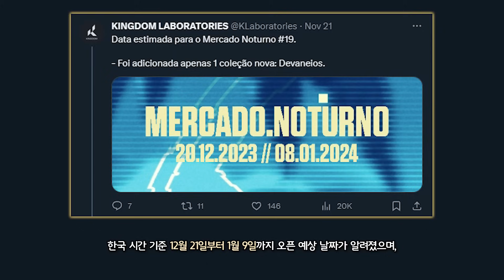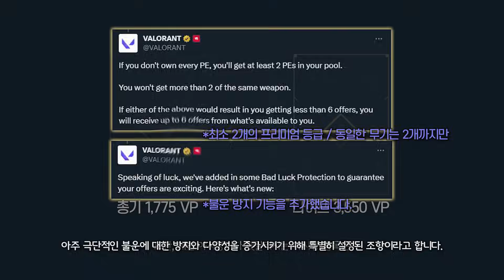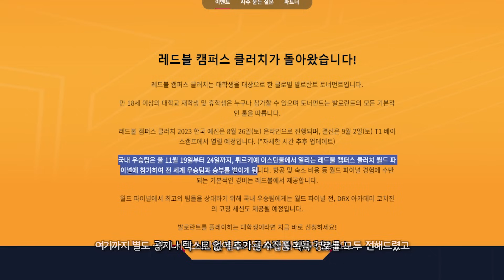발로란트 '겨울 야시장' 이벤트 소식과 '넵튠 2.0' & 오늘부터 시작하는 '클러치 드롭스' 받아가세요! | 구미호 요괴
이번 영상은 야시장, 레드불 클러치 드롭스 소식입니다.

date |
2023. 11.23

time |
0:00 인트로
0:12 에피소드 7 액트 3 야시장
0:42 야시장 매커니즘
1:16 야시장 품목
1:42 새로운 소식 (넵튠2.0 & 클러치 드롭스)

music |
Egzod  Maestro Chives  Royalty Don Diablo Remix  Future House NCS

출처 |

링크 |
구미호 요괴 공식 디스코드 서버